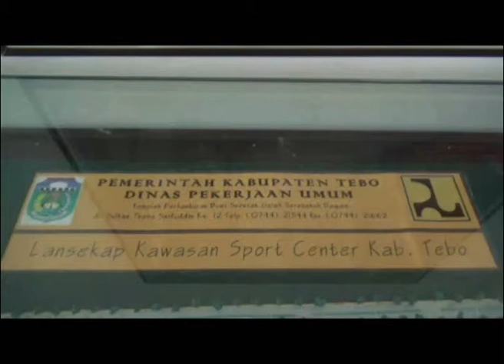PEMKAB DIKURANGI RP 5 MILIAR